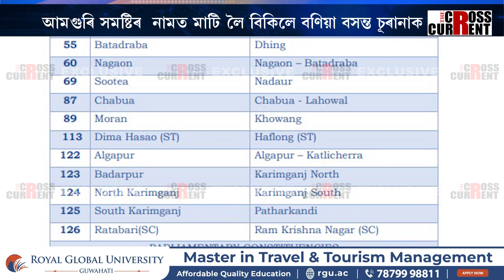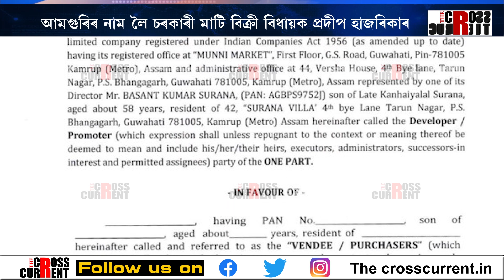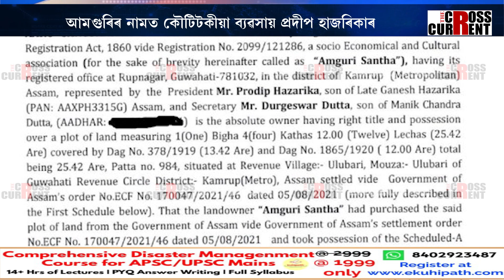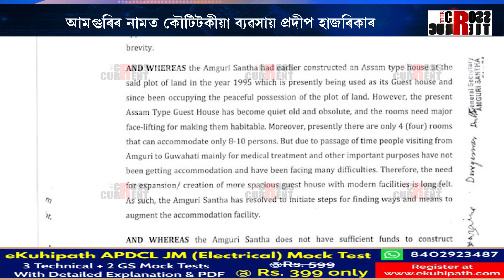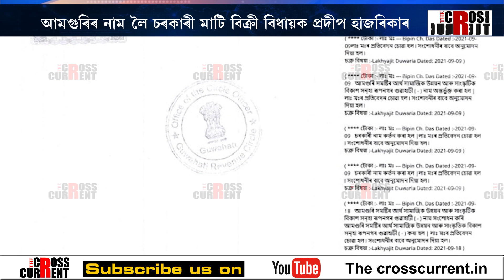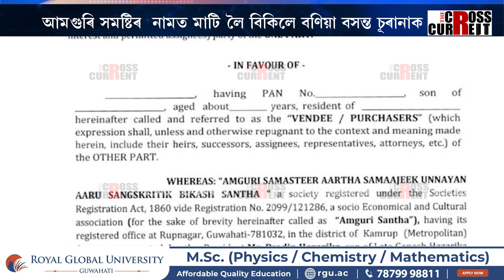আমগুৰিৰ নাম লৈ চৰকাৰী মাটি বিক্ৰী বিধায়ক প্ৰদীপ হাজৰিকাৰ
আমগুৰিৰ নাম লৈ চৰকাৰী মাটি বিক্ৰী বিধায়ক প্ৰদীপ হাজৰিকাৰ। আমগুৰি সমষ্টিৰ  নামত মাটি লৈ বিকিলে বণিয়া বসন্ত চূৰানাক। আমগুৰি ভৱনৰ ঠাইত চূৰানাৰ বিশাল  অট্টালিকা। আমগুৰিৰ নামত কৌটিটকীয়া ব্যৱসায় প্ৰদীপ হাজৰিকাৰ। সৱিশেষ চাওক ‘দ্য ক্ৰছকাৰেণ্ট’ EXCLUSIVE প্ৰতিবেদনত-